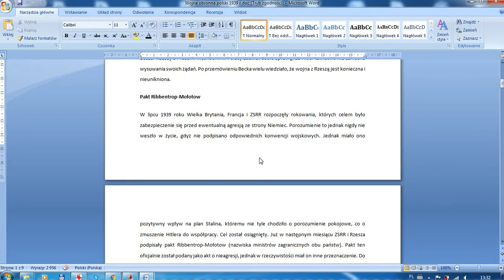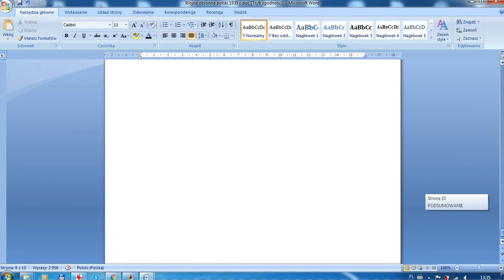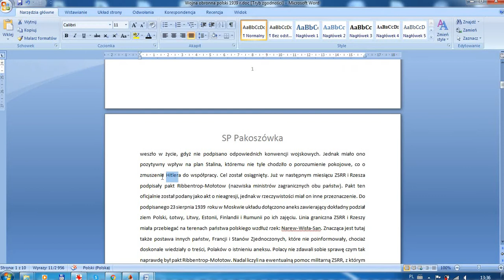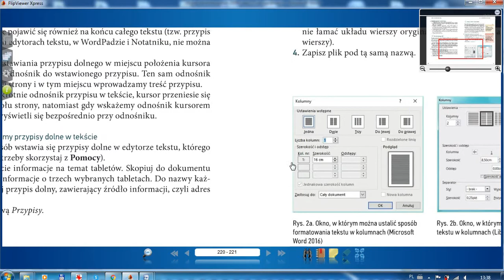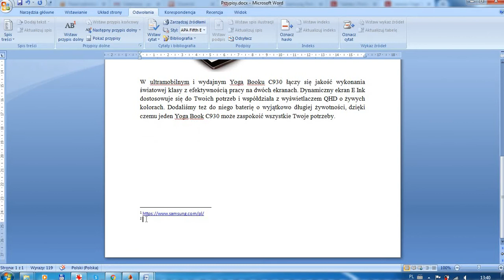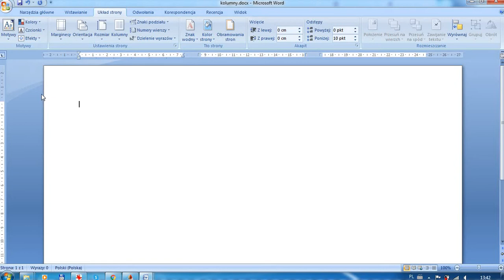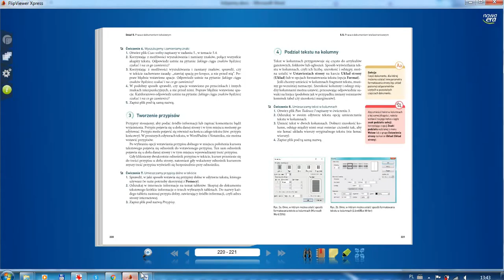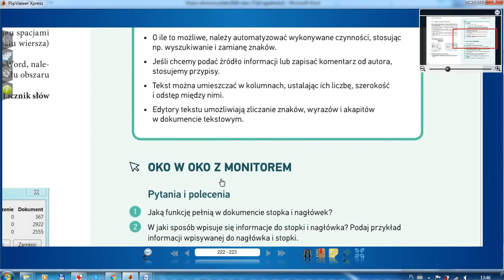Klasa 7 - Word - praca z dokumentem wielostronicowym